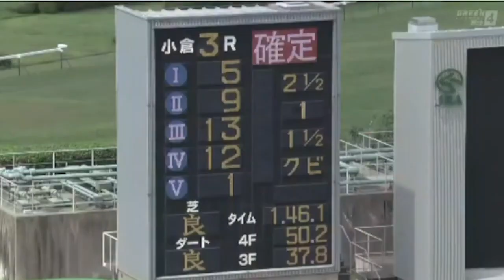2023/08/20【パドック返し馬つき】小倉4R ３歳未勝利戦 ☆デイトナモード アメリカンペイトリオット